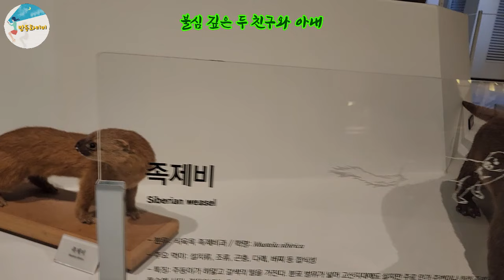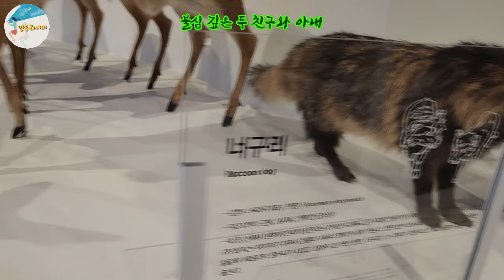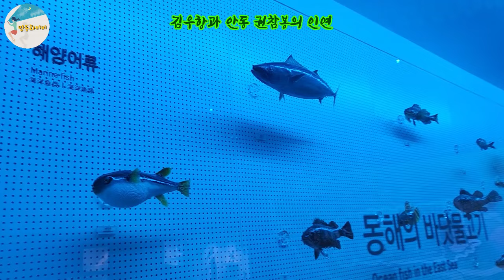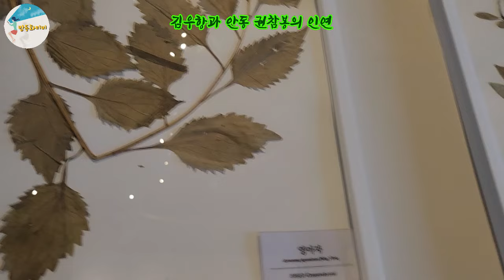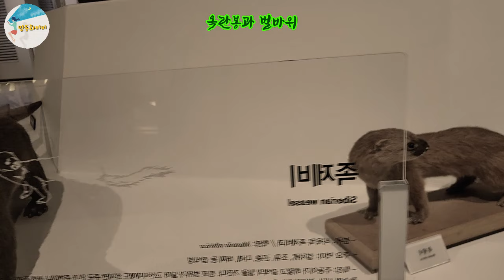🌜재미와 감동이 있는 잠자리 옛이야기!🌛 [파도를 멈춘 의원] 외 1시간 설화/민담/야화/야담/전래동화/역사일화/세계명작/동화연속듣기/오디오북/수면동화/삼국유사/삼국사기/야사/전설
00:00 인사 및 이야기 소개
00:15 파도를 멈춘 의원
07:05 불심 깊은 두 친구와 아내
21:29 담뱃대 어디 있나 ?
24:00 김우항과 안동 권참봉의 인연
43:19 옥란봉과 벌바위

오늘 준비한 5편의 옛이야기 재미있게 들으시고
편안한 시간 되시길 바랍니다!^^